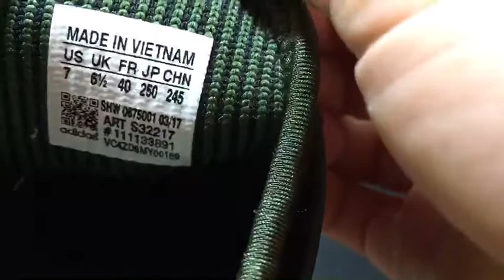Mens Adidas NMD XR1 PK Primeknit Olive Green Boost S32217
This Youtube Channel is aim to offer a detailed look for all our sneakers.

Items can only be shipped to the address entered as the shipping address at the time of payment

Shoes will ship same or next business day after completed payment is received. This excludes weekends

Tracking may take 24 to 48 hours to update on the shipping carrier's website. Do not be concerned if you do not see a real time update.

We offer DHL EXPRESS 3/7 Working Day Arrival.